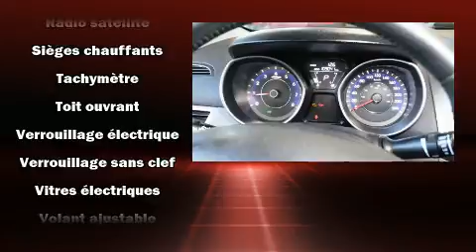2013 Hyundai Elantra in Montréal, QC H1E 7K7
Montez à bord et laissez-vous éblouir par la Hyundai Elantra 2013. Ce véhicule offre une transmission automatique à traction avant et un moteur 4 cylindres de 1,8 L. Ce modèle accueille 5 passagers confortablement, notamment grâce à l'équipement suivant: des phares à extinction temporisée, l'ouverture automatique de la glace du conducteur, des essuie-glaces intermittents, un afficheur de la température extérieure, une banquette arrière à dossiers rabattables séparés, glaces à commande électrique, et le télédéverrouillage. Vous apprécierez la musicalité de la chaîne stéréo, qui comprend une lecteur CD et une connexion MP3, et 6 haut-parleurs qui enveloppent l'habitacle d'une ambiance sonore incomparable. En cas de retournement, les rideaux latéraux se déploient, ce qui procure une protection accrue aux occupants des places d'extrémité. Nos conseillers aux ventes sont très compétents et prêts à partager leurs connaissances. Nous serons heureux de répondre à toutes vos questions. Prenez quelques instants pour effectuer un essai routier!